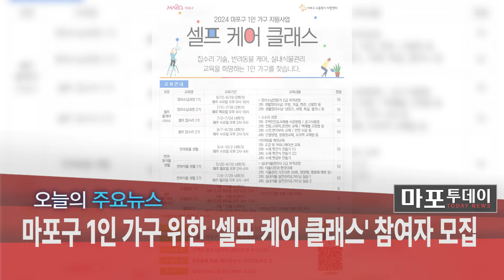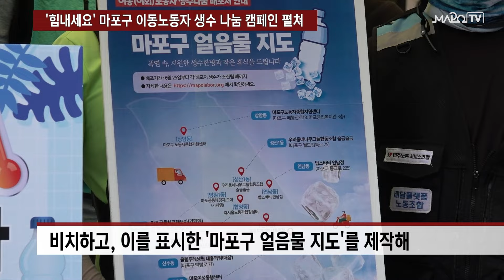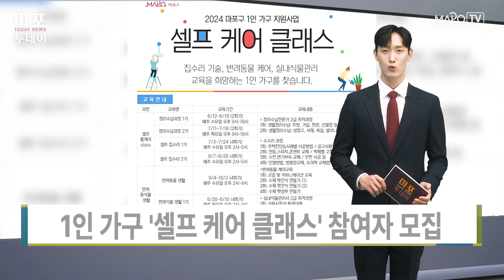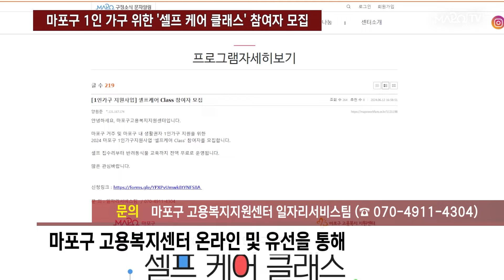힘내세요' 마포구 이동노동자 생수 나눔 캠페인 펼쳐 外 / 마포투데이 (24. 6. 27)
00:00​​​​​​ ~ 00:53 헤드라인
00:54 ~ 02:15 힘내세요' 마포구 이동노동자 생수 나눔 캠페인 펼쳐
02:16 ~ 03:18 청결한 환경 위한 10L 음식물 쓰레기 수거통 무상지원
03:19 ~ 04:19 마포구 1인 가구 위한 '셀프 케어 클래스' 참여자 모집
04:20 ~ 05:35 공정한 상거래 확립을 위한 계량기 정기 검사 실시
05:36 ~ 06:15 클로징 멘트